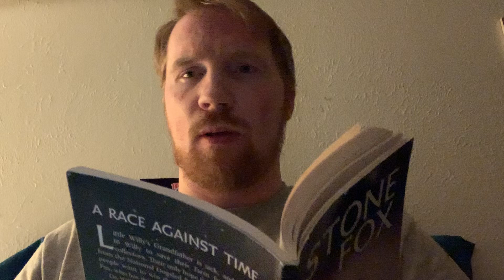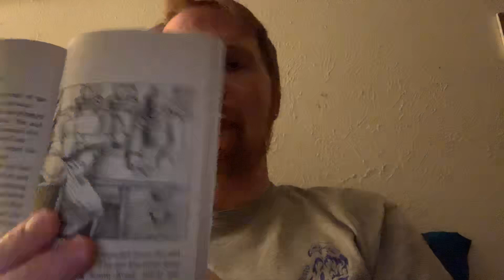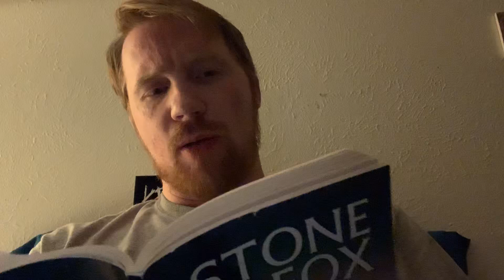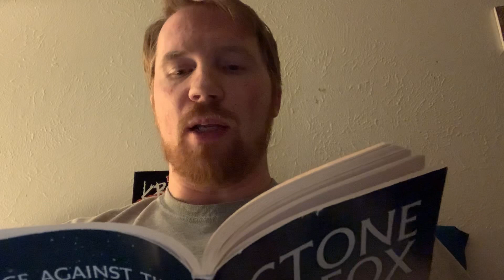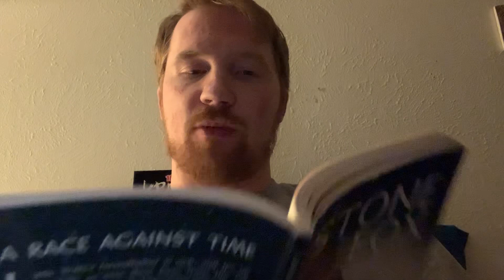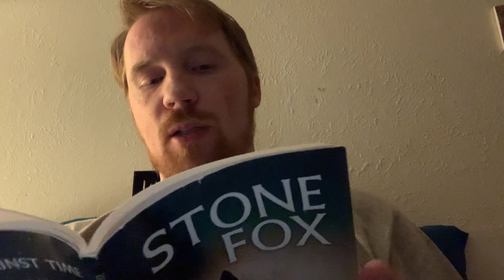Stone Fox Chapter 6